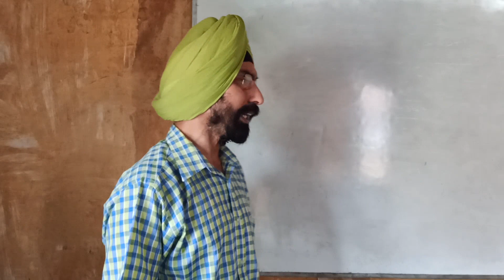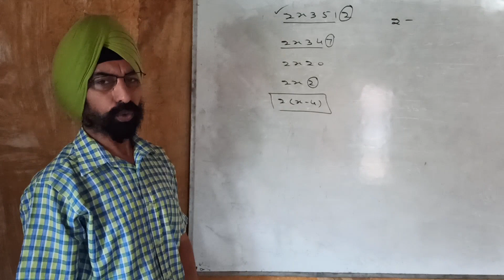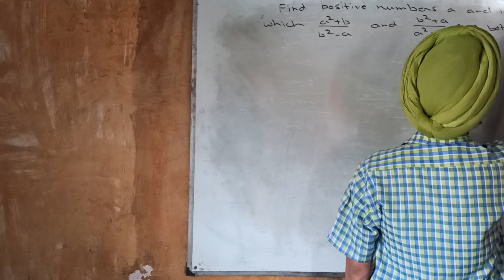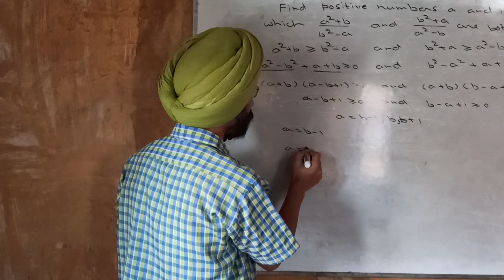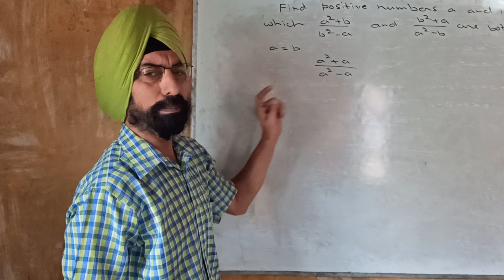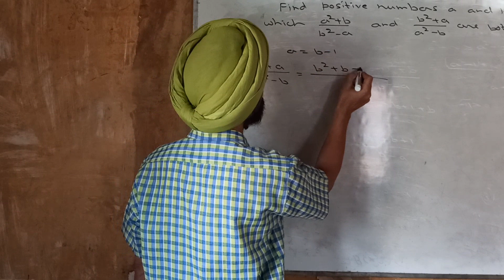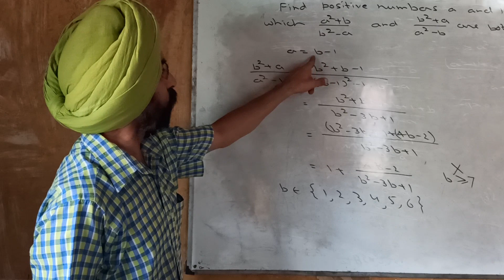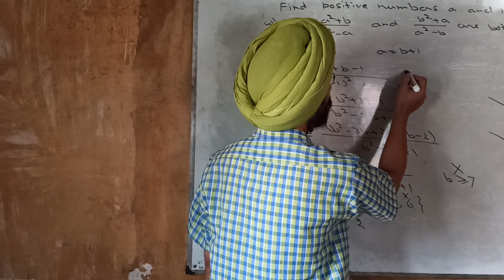Solutions of interesting questions asked in comment box